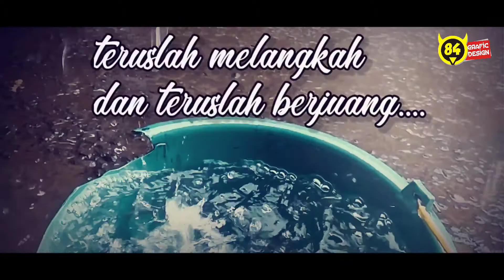Story wa motivasi